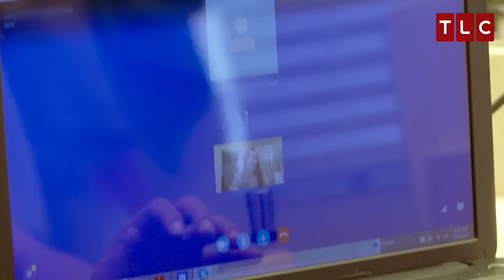Carolina's Unsure | 90 Day Fiancé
Carolina  wants acceptance into Fernando's family before the wedding.

Catch 90 DAY FIANCE Sundays at 9/8c on TLC!